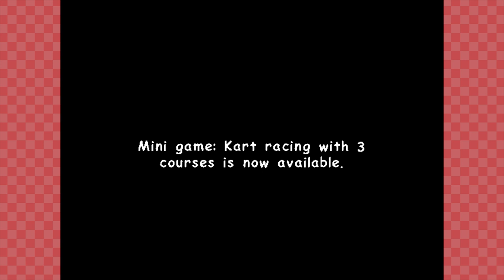Max Ruined Christmas | Lets Play Sonic Adventure 2 Battle Hero Story Gamecube Playthrough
Let's Play Sonic Adventure 2 Battle Part 3! A Hero Story playthrough on the Nintendo Gamecube! Today we're going through the levels Aquatic Mine, Route 101, Hidden Base, Pyramid Cave, Death Chamber, and end off at King Boom Boo!

Sonic 2 battle lets you start by choosing between Hero or Dark mode, we're opting for Hero mode in this walkthrough, and we'll be checking the Chao garden out with Sonic, Tails and Knuckles as we head through the Hero Mode levels!

Big thanks to KadnBoreo, Dr. Dell, Jeremy & TornTheAdeka